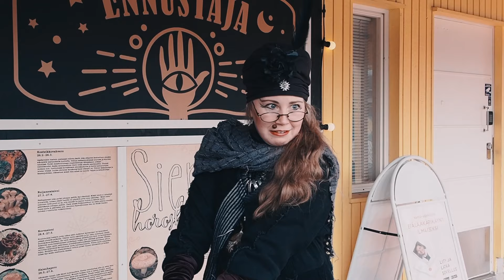MEIDÄN KARMIVAT TYYLIT! 🧛‍♂️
🎃 Kaupallinen yhteistyö Särkänniemen kanssa 🎃

Päästiin viettämään ihan super hauska päivä viime viikonloppuna ja virittäytymään halloween-tunnelmaan Särkänniemen Karmiva karnevaali -tapahtumassa! 🌚✨ Koko puisto oli täynnä upeita yksityiskohtia, teemaan sopivaa syötävää, kuten zombiepurilaisia, sekä mielettömiä esityksiä! Myös suurin osa laitteista oli edelleen käytössä ja olikin tosi tunnelmallista päästä huvittelemaan pimeän aikaan. Lisäksi käytiin ennustajalla 🔮 ja pukeuduttiin tietysti teemaan mukaisesti! Käy äänestämässä Instagramin puolella @einojaaapeli, kumman lookin sä voisit ottaa haltuun!

Särkänniemen Karmiva karnevaali on käynnissä nyt syysloman ajan eli vielä lauantaihin 19.10. asti pääsee huvittelemaan karnevaalitunnelmissa! 👏🏼👻

|  |  |  |  S e u r a a   m e i t ä   s o m e s s a  |  |  |  |

Voit lähettää meille myös postia! 📬
Universal Music/ Eino ja Aapeli, Merimiehenkatu 36D, 00150 Helsinki